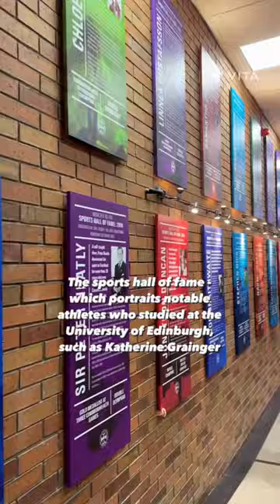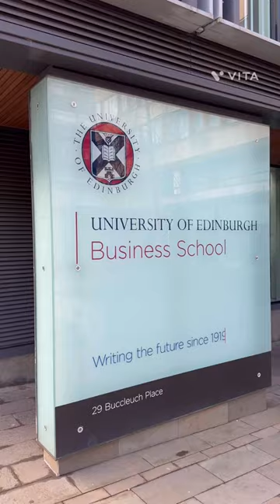Looking after my mental health as a Business School student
UNIVERSITY MENTAL HEALTH DAY 🧠

Taking care of your mental health is as important as staying on top of your studies. So, we asked some of our student to share their favourite ways to look after their mental health.

Silvia shows us why the Pleasance Sports Complex & Gym is a great place to start!